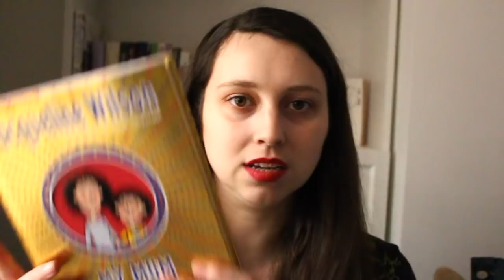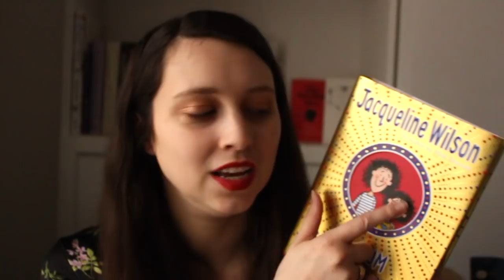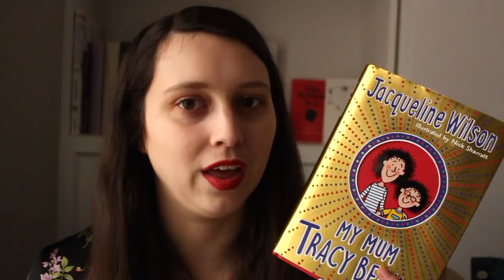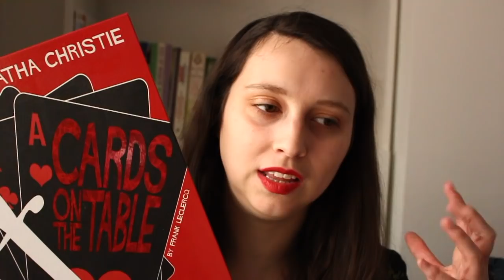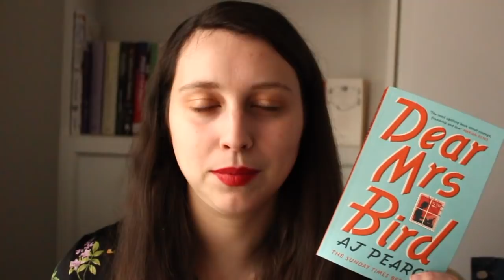Recent Reads - Book Reviews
BOOKS MENTIONED

Cards On The Table [Comic Strip Edition] by Agatha Christie , Illustrated by Frank Leclercq